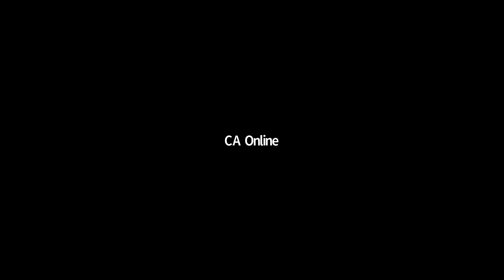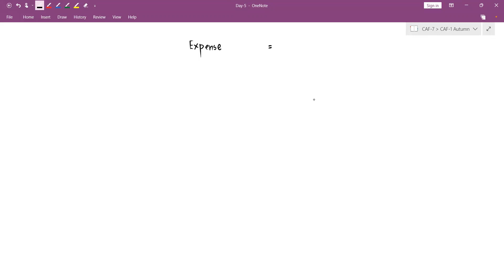CAME Pre Batch | FAR 1 By Sir Zubair Saleem | Day-05 | Expenses